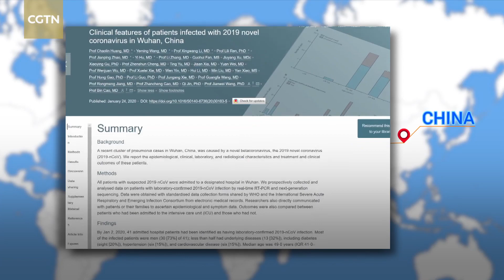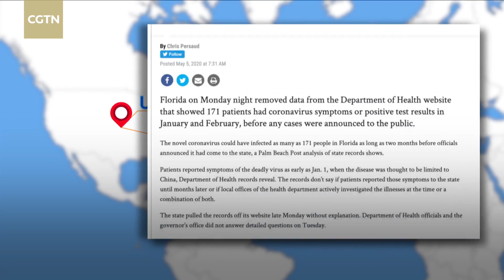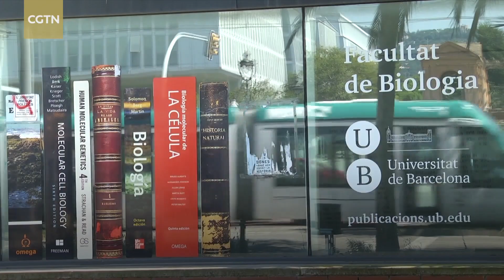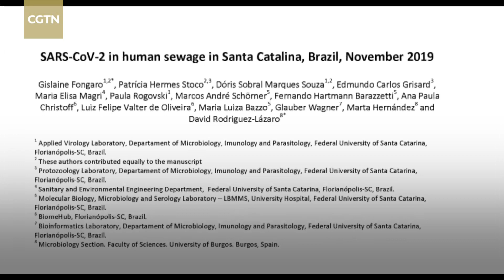The identity of patient zero remains a mystery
"Patient zero" is the colloquial term for the "index" or "primary case" – the first instance of a new virus being passed to a human from an animal. Today, the question of where the COVID-19 virus originated is preoccupying the global science community.